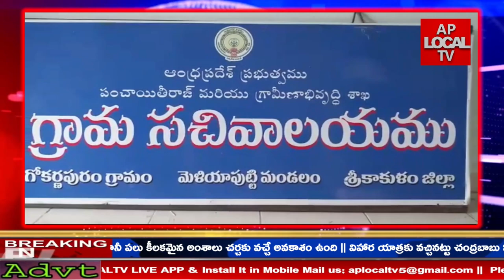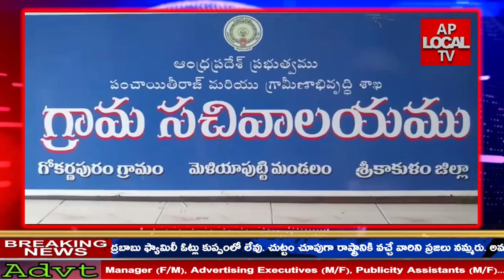శ్రీకాకుళం జిల్లా...మెలియాపుట్టి మండలంలోని గోకర్ణపురం గ్రామంలోనీ సచివాలయాని ఆకస్మికంగా తనిఖీ